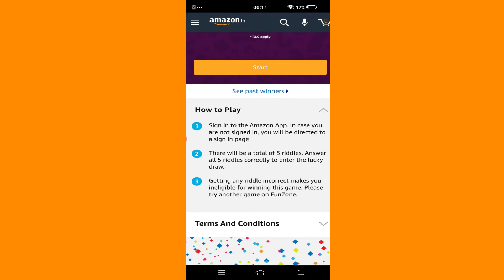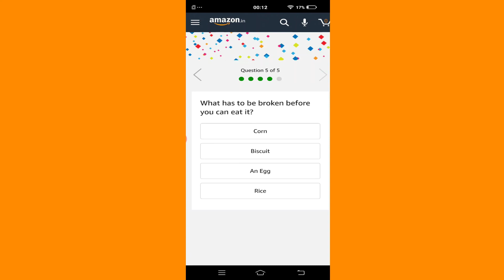AMAZON RIDDLES QUIZ ANSWERS TODAY /WIN 20,00/MAY 2020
Hi Friends ...